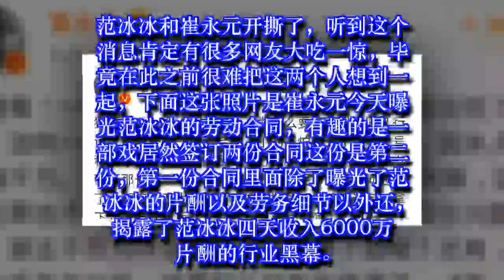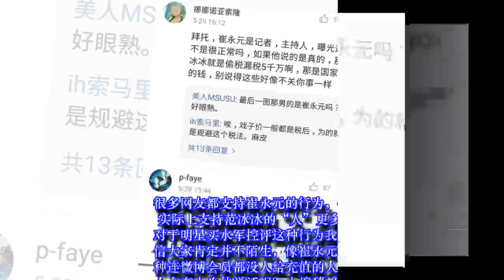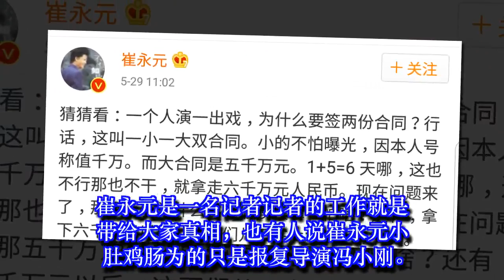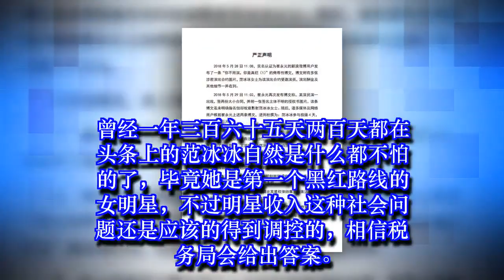四天偷税5000万 税务局会给出答案